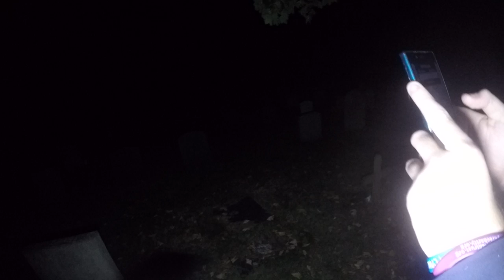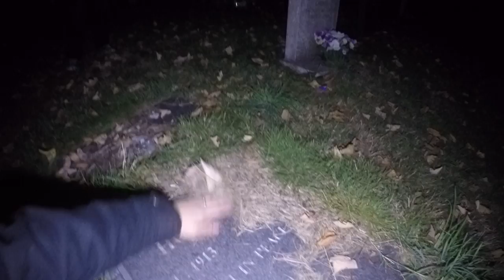GHOST spoke to me (creepy)